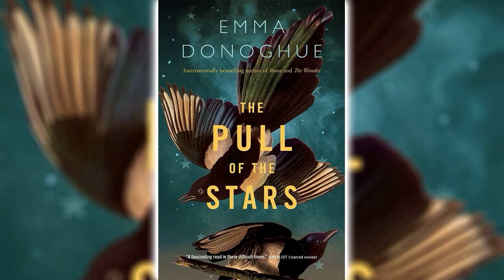The Pull of the Stars by Emma Donoghue - Audiobook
In an Ireland doubly ravaged by war and disease, Nurse Julia Power works at an understaffed hospital in the city center, where expectant mothers who have come down with the terrible new Flu are quarantined together. Into Julia's regimented world step two outsiders—Doctor Kathleen Lynn, a rumoured Rebel on the run from the police, and a young volunteer helper, Bridie Sweeney.
In the darkness and intensity of this tiny ward, over three days, these women change each other's lives in unexpected ways. They lose patients to this baffling pandemic, but they also shepherd new life into a fearful world. With tireless tenderness and humanity, carers and mothers alike somehow do their impossible work.
In The Pull of the Stars, Emma Donoghue once again finds the light in the darkness in this new classic of hope and survival against all odds.